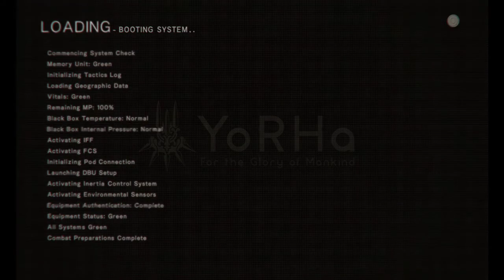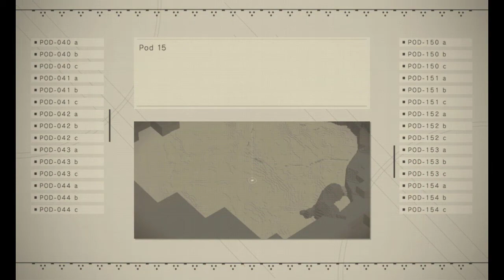NieR Automata Very Hard - Route C/D - 02